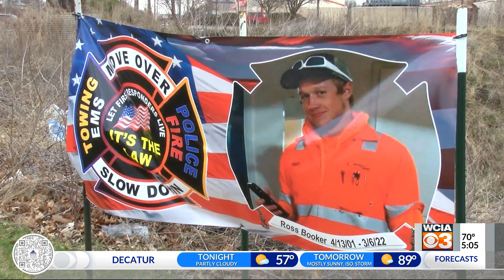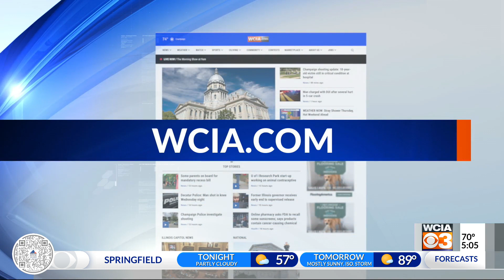Deadly crash ruling 5:00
Deadly crash ruling 5:00